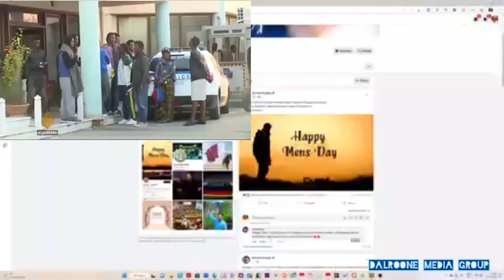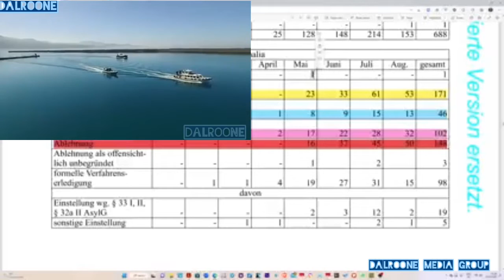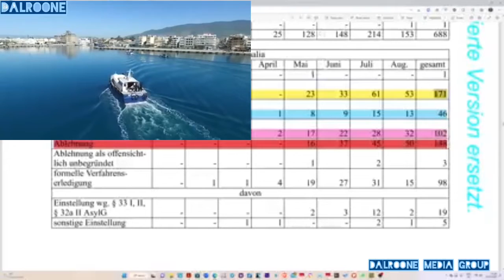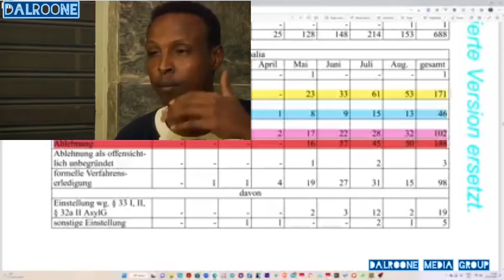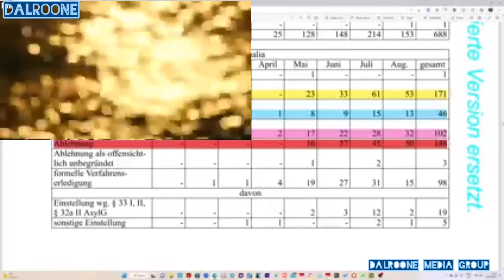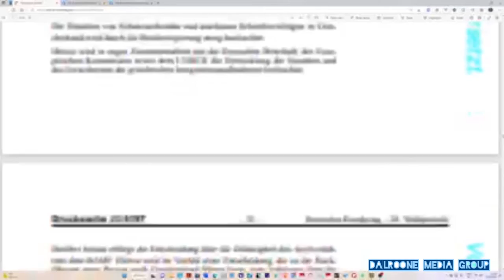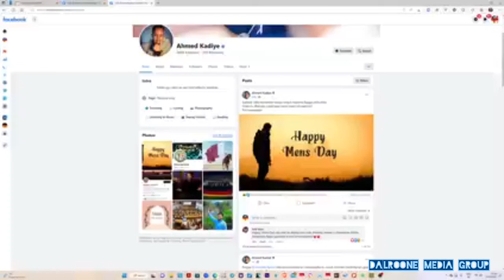Soomaalida Greece ka timid oo Germany sharciyo kusayaan,